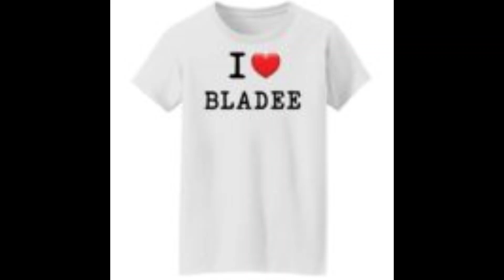I love bladee shirt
I love bladee shirt is a fun and witty phrase that will always remind you of your favorite video game. This shirt is comfortable, light weight, and made from a mix of cotton and polyester. Just for the record, I love bladee shirt. It's so comfy and soft. It comes with a bladee logo on the front and back. Bladee is the rage among blade enthusiasts. This shirt is a great way to feed fanboys like you with a subtle reminder that your taste in knives is on point.